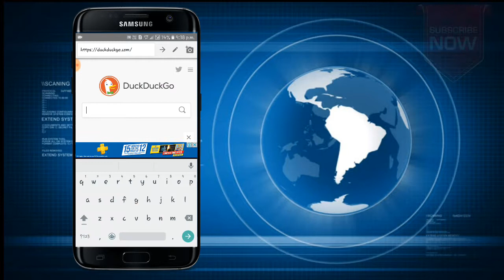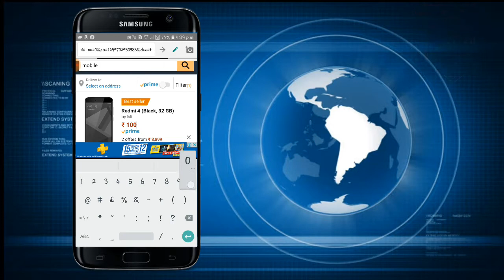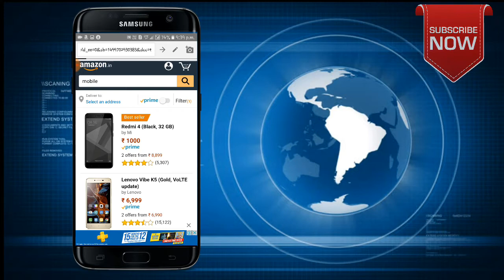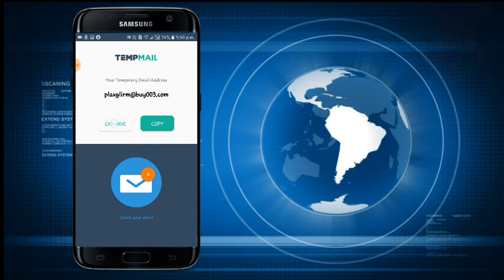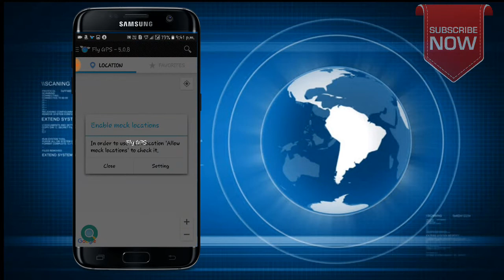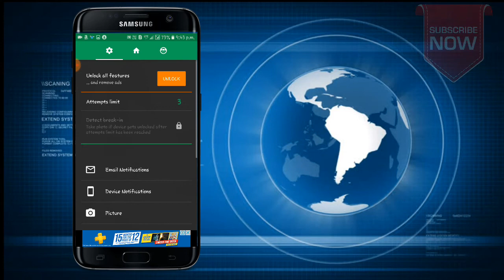Best Hacking App in 2017 | You TECH TAMIL